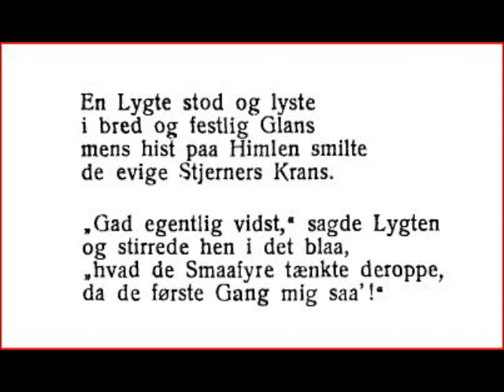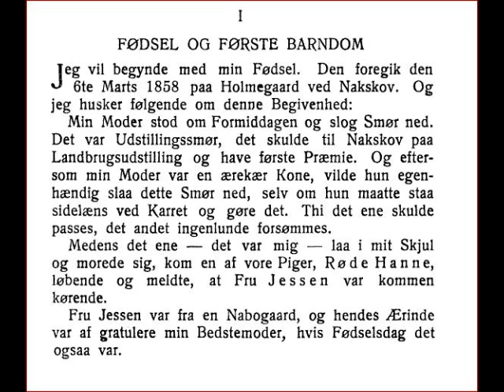Svensk snakker dansk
Man ska inte vara bang för att snacka andra språk och dialekter ;)